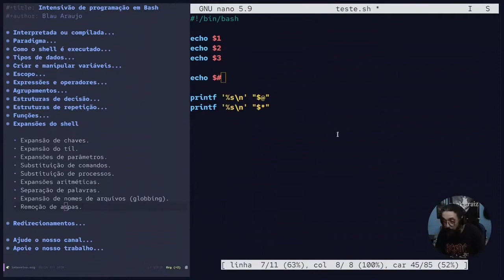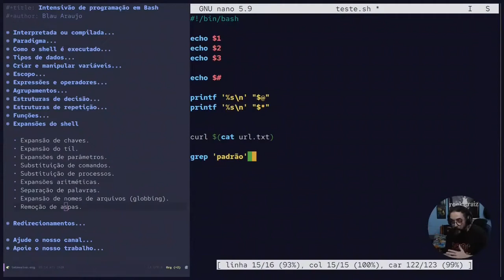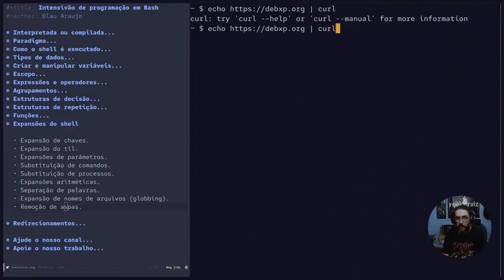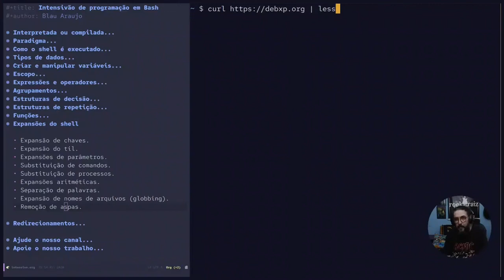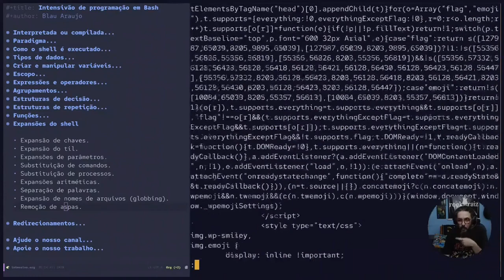Intensivo de programação em Bash #45: Dúvida - argumentos e fluxos de dados